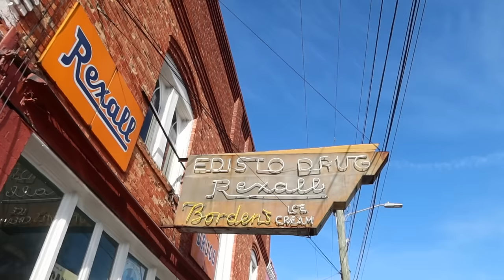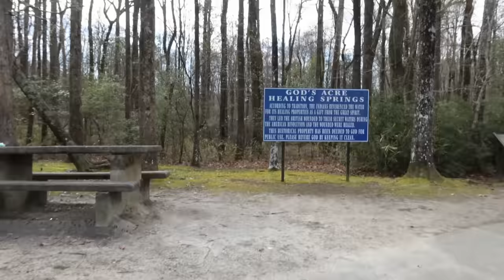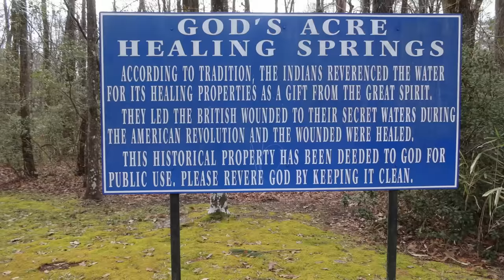SOUTH CAROLINA: Sad, ODD Rural Towns That Are Fascinating - Far Off The Interstate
I visit the small South Carolina towns of Springfield, Blackville, Denmark & Bamberg.

Sights seen: South Carolina Governor's Frog Jump
God's Acre Healing Springs
Voorhees University - On The National Register Of Historic Places
Nikki Haley birthplace